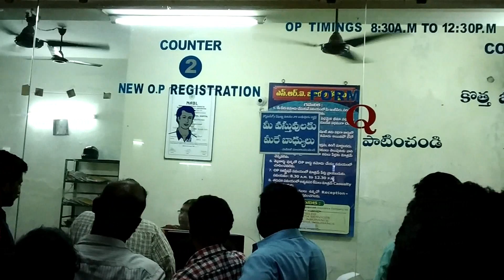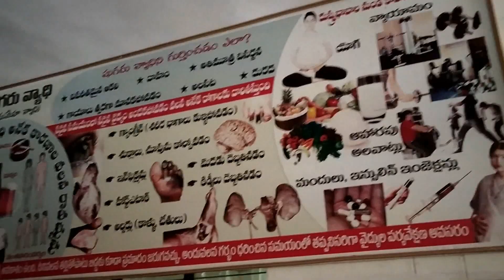మంగళగిరిలో NRI హాస్పిటల్ ఎంత శుభ్రంగా ఉందొ చుడండి /Look at how clean the NRI hospital in Mangalagiri